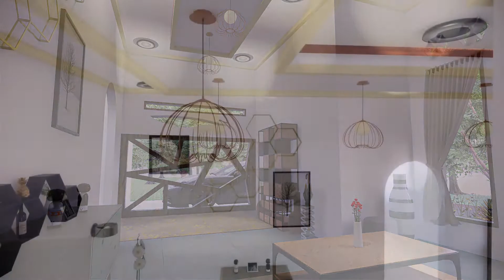DESAIN 3D LIVING ROOM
Contoh Desain Ruang Tamu & Keluarga